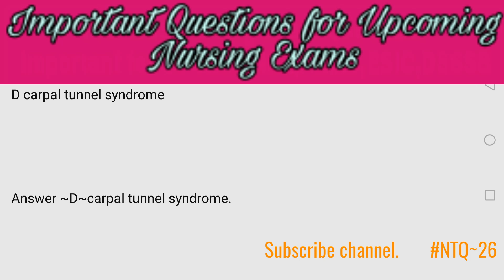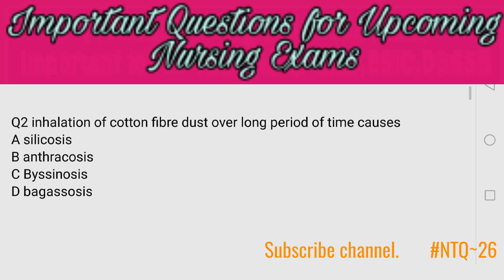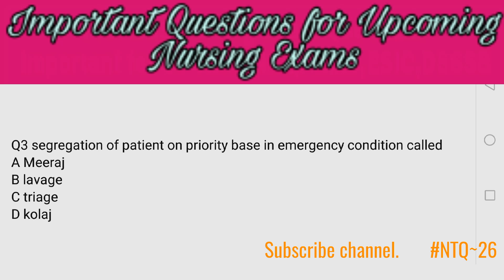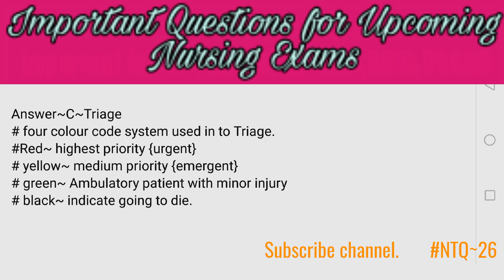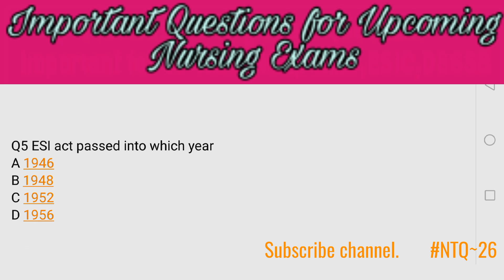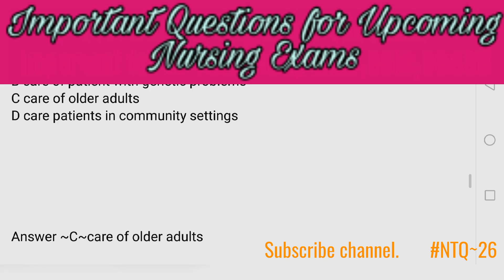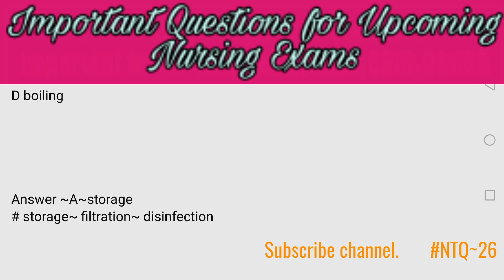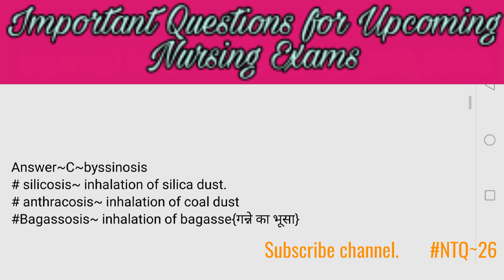NTQ~26 || Most important question for All upcoming Nursing Exams NCL,UP NHM,ESIC,GMCH,AIIMS,DSSSB